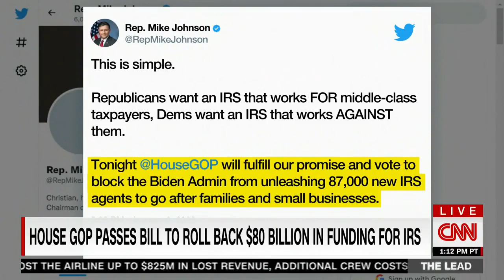Congressman Johnson Joins "The Lead" w/ Jake Tapper on CNN